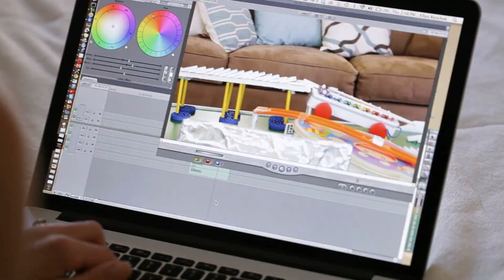INSPIRED BY SCIENCE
I'm so excited to show you the Rube Goldberg machine that Presley and I built to pour milk, in honor of Verizon's STEM initiative to encourage young girls to pursue careers in Science, Technology, Energy & Math.
Special thanks to my father-in-law, Dennis, who helped us build the contraption. I hope it's the first of many science projects we do together with the kids!